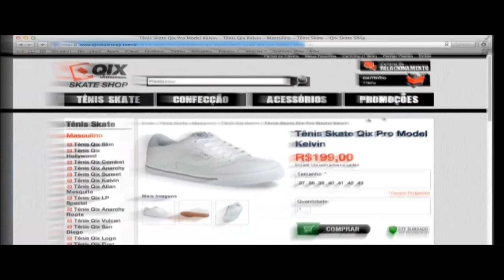2º Urgh Bali Street Amador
Conhecida pelo sol forte sempre lá em cima, a cidade e o campeonato entram para o calendário dos skatistas iniciantes e amadores que estão no corre para mostrar seu skate. Resumindo, a chapa esquentou na pista pública local, uma invejável área com obstáculos de street e vertical, bem localizada e com infra pra receber grandes eventos, com o detalhe de ser parte de um parque com bastante verde. Sem falar da tradicional barraquinha do pastel, do suco gelado e daquela ceva pra hidratar.